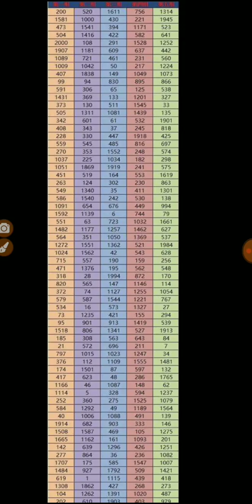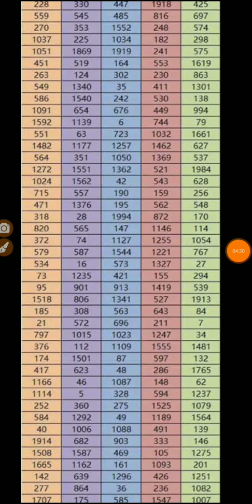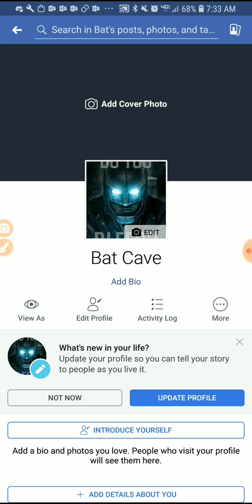Clash Of Kings : KINGDOM TRANSFER OPENS ON 29TH AUG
Transfer will open for 29th for 24 hours, Kingdoms are divided into 5 groups, each group is having different colour, lets group up to port.